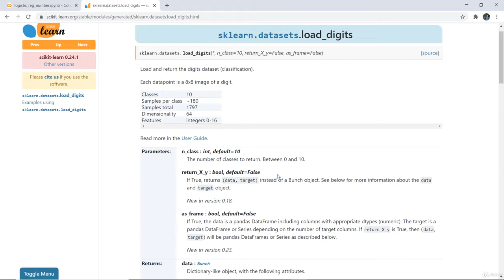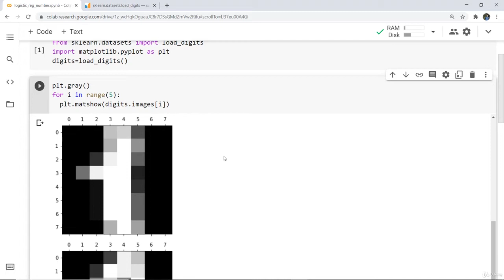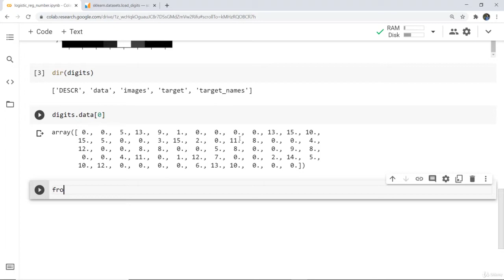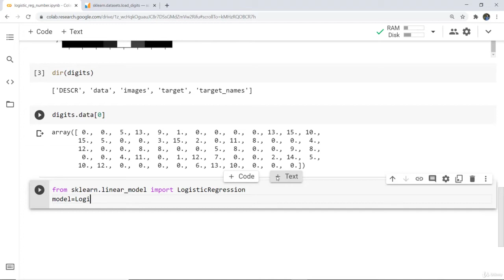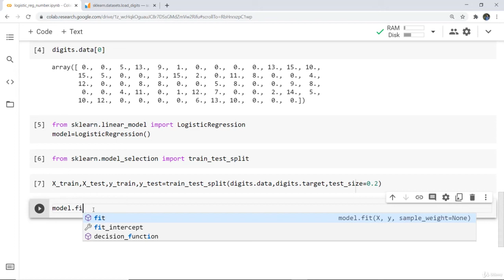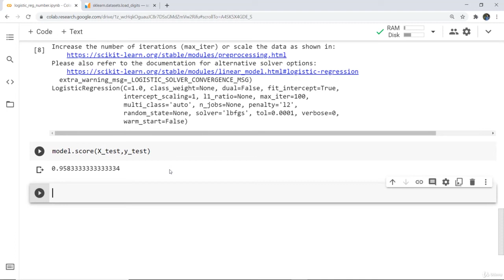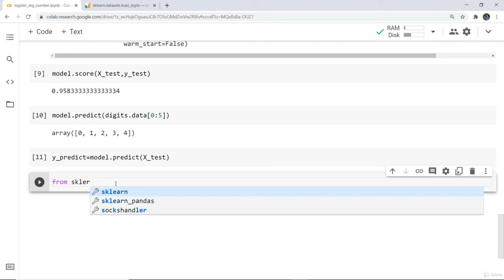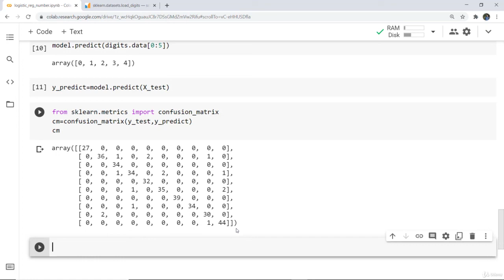Logistic regression on digits dataset | Applications of Machine Learning | data science with ML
Digits Data Set on Logistic Regression Covered in this video. This dataset is made up of 1797 8x8 images. Each image, like the one shown below, is of a hand-written digit. In order to utilize an 8x8 figure like this, we’d have to first transform it into a feature vector with length 64.

🛎️🛎️Get In Touch With US🛎️🛎️

🪁🪁This videos Covers🪁🪁
🔴iris dataset
🔴iris dataset machine learning
🔴iris dataset python
🔴iris
🔴iris dataset from scratch
🔴dataset
🔴iris data set
🔴pca in iris dataset
🔴python iris dataset
🔴iris dataset pandas
🔴iris dataset history
🔴dataset iris dataset
🔴iris dataset analysis
🔴iris dataset tutorial
🔴iris dataset background
🔴naive bayes iris dataset
🔴working with iris dataset
🔴iris dataset alternative
🔴alternative to iris dataset
🔴iris dataset analysis python
🔴load iris download iris dataset
🔴logistic regression
🔴logistic regression machine learning
🔴logistic regression example
🔴binary logistic regression
🔴logistic regression python
🔴machine learning
🔴data science
🔴python logistic regression
🔴logistic regression in python
🔴simple linear regression
🔴supervised learning
🔴unsupervised learning
🔴supervised and unsupervised learning
🔴logistic regression model
🔴r tutorials
🔴logistics regression
🔴linear regression algorithm
🔴linear regression in python
🔴linear regression
🔴linear regression analysis
🔴linear regression example
🔴linear regression in excel
🔴regression analysis
🔴machine learning algorithm
🔴linear regression machine learning
🔴simple linear regression
🔴python linear regression
🔴scikit learn regression
🔴statistics linear regression
🔴simple regression
🔴linear regression - machine learning fun and easy
🔴least square regression
🔴applications of linear regression
🔴supervised machine learning
🔴supervised learning
🔴unsupervised learning
🔴types of machine learning
🔴machine learning
🔴supervised vs unsupervised learning
🔴datacamp machine learning
🔴supervised learning tutorial
🔴supervised learning algorithms
🔴unsupervised learning tutorial
🔴unsupervised learning algorithms
🔴python
🔴python 3
🔴data analysis
🔴stats in python